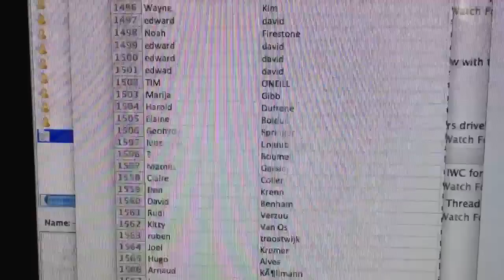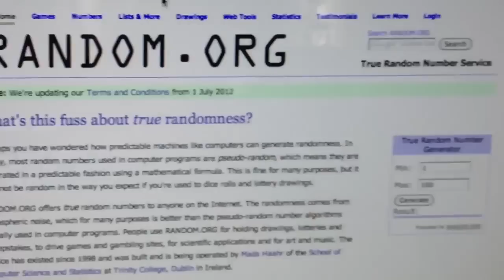Ace Jewelers FB contest winner announcement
Tamarah and Dimer announce the winner of the Ace Jewelers Facebook contest. The winner will get a free Omega Seamaster Professional 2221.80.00